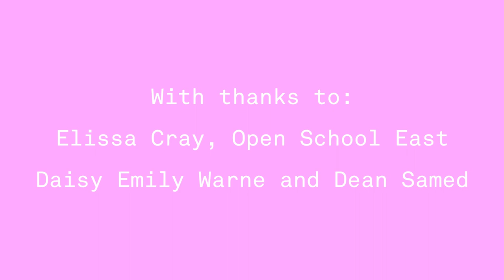Turner Contemporary | Creative Careers | Dean Samed & Daisy Emily Warne | Extended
Short version: Turner Contemporary in collaboration with OSE and 1927 has commissioned a series of creative career talks for young people. Here are commercial artist Dean Samed and musician Daisy Warne talking about their careers, what training and opportunities they took advantage of and giving some advice to young people wanted to follow in their footsteps.